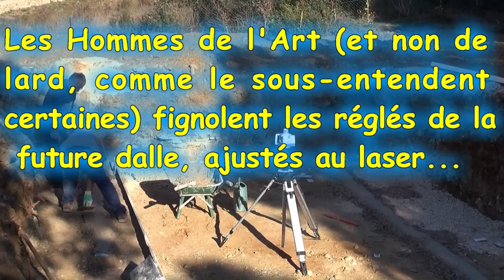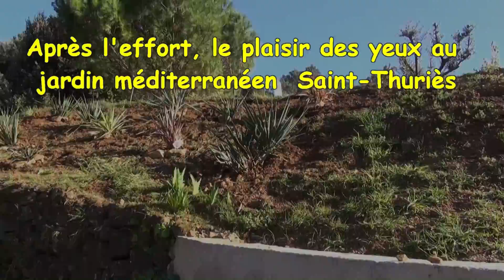140309 L'avant dalle